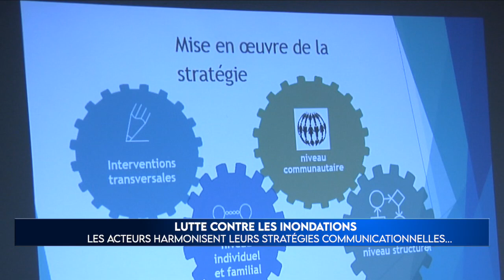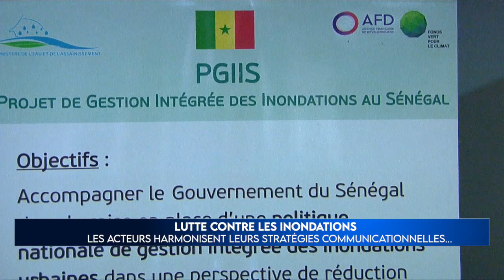Des inondations sont craintes à Dakar et sa banlieue